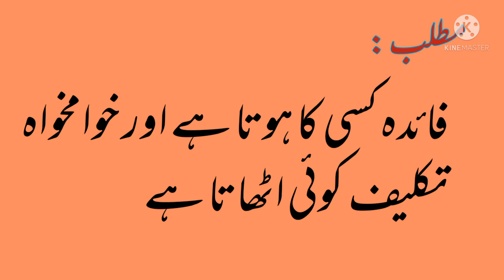دلہا دلہن پائے، شہ بالا لاتیں کھائے | اردو محاورے اور ضرب الامثال | Urdu Idioms | Infotainment Park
دلہا دلہن پائے، شہ بالا لاتیں کھائے
 اردو محاورے اور ضرب الامثال
Urdu Idioms
Infotainment Park